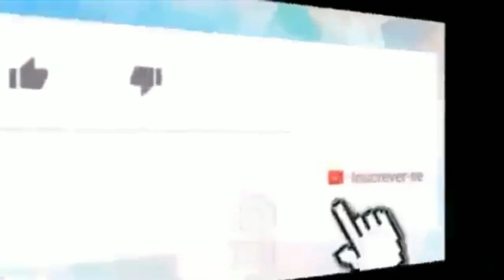Fátima Bernardes incorpora Carminha e refaz cena icônica de Avenida Brasil: “Me serve, vadi*”*📝🗞️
👀1⃣2⃣3⃣👀▁▂▃▅▆██████▆▅▃▂▁

         _*🤳Avenida Brasil está de volta para a tela da Globo e para celebrar, Fátima Bernardes recriou uma famosa cena da novela: o café da manhã caótico na família de Tufão*_